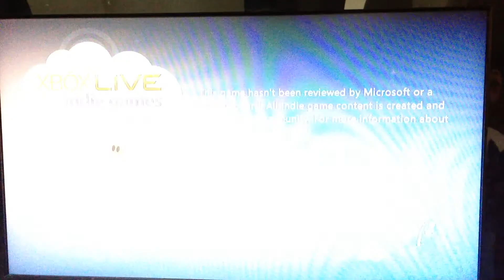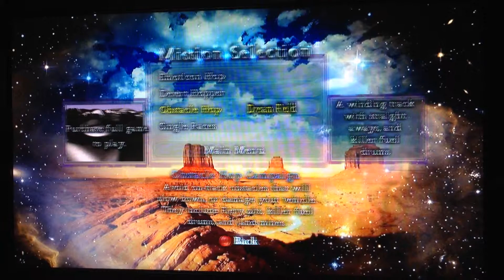Xbox 360 Indie Game - Desert Hopper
Today we bring you along for the ride on a romp through the desert. Join a Grand Prix where the track officials set everything up from track layout to physics. Should be a real exciting ride.